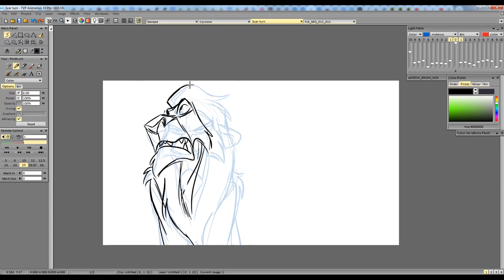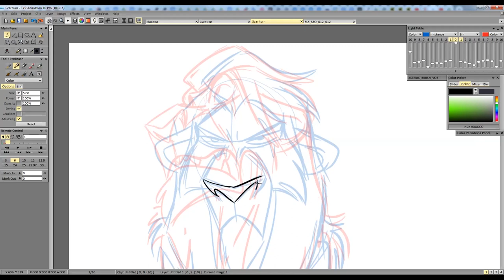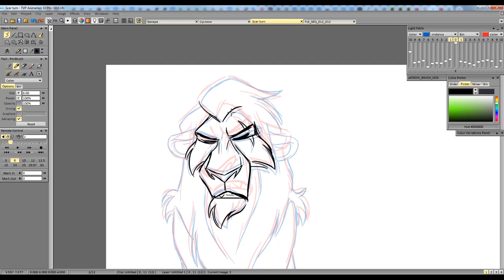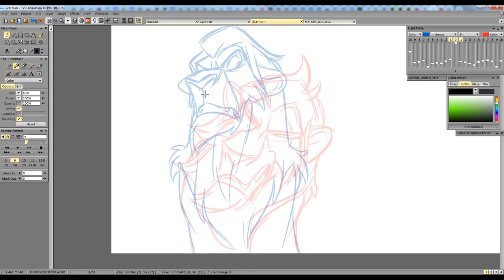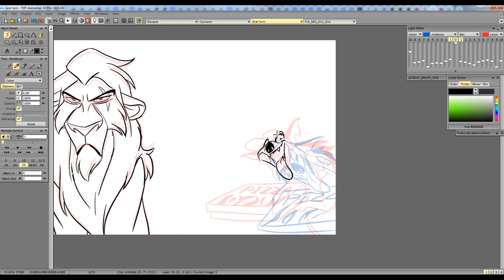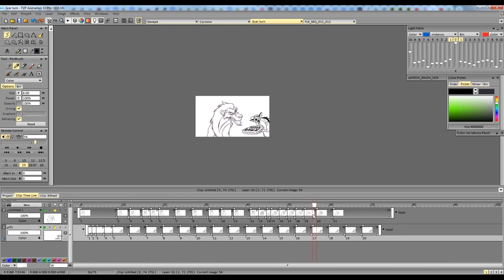Scar - speedpaint animation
This animation was drawn in 2 hours. I made it as practice with my students.